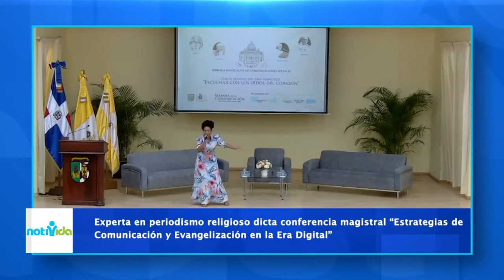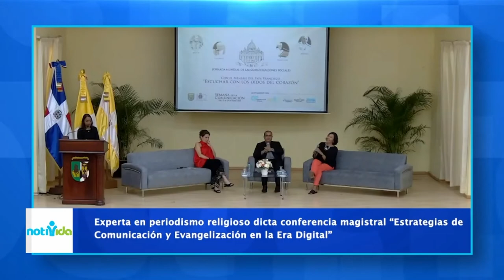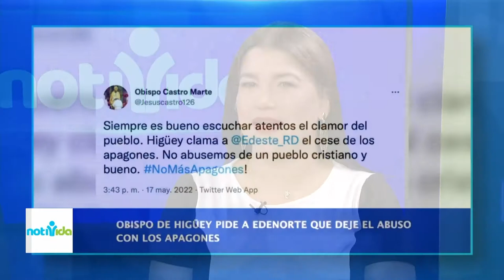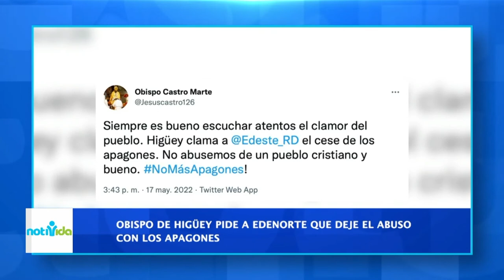Notivida: Obispo de Higüey pide cesen el abuso de los apagones/Detalles Semana comunicación católica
Ayúdanos a continuar nuestra tarea evangelizadora aportando a nuestras cuentas disponibles:

Banco Popular:
Cuenta en Pesos US$ No.: 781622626
Banreservas:
Cuenta en Pesos RD$ No.: 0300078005

Contáctanos:
Dirección: Av. V Centenario #1, Sto. Dgo., D.N., Rep. Dom.